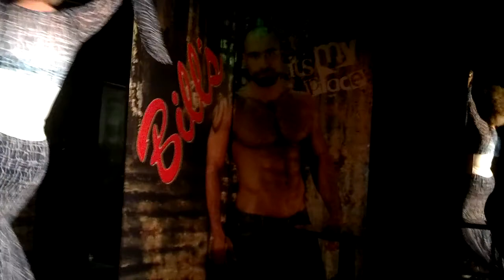Amanda Austin: "Movin On Up" @ Bill's Filling Stn